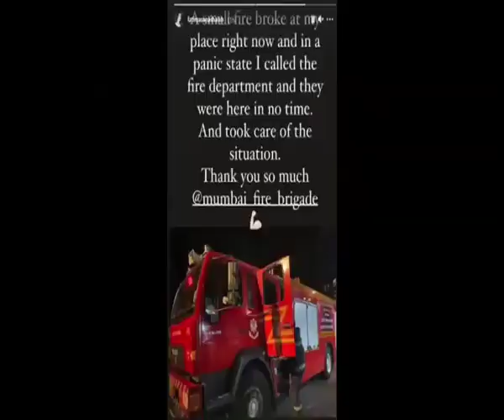Fire breaks out at Fatima Sana Shaikh's house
Actress Fatima Sana Shaikh informed her fans through Instagram stories that a fire broke out at her house on Thursday night.